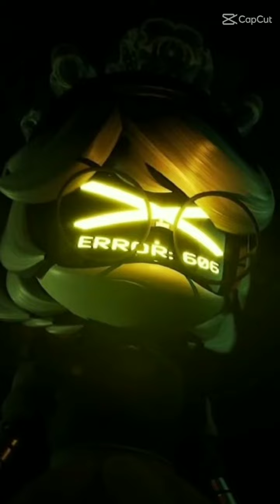5 more edit of Serial Designation V